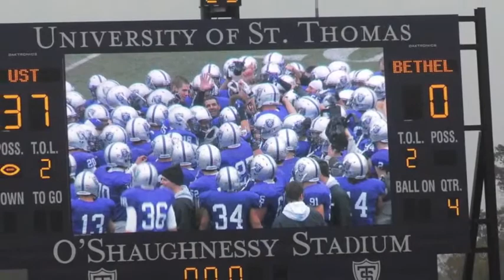University of St. Thomas Football Game Day Atmosphere